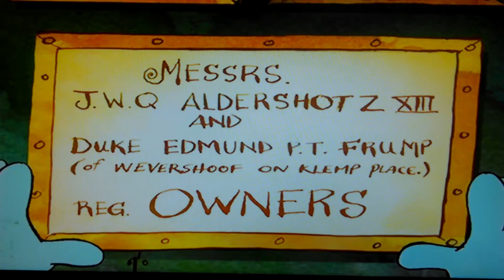Chowder funny moments part 4